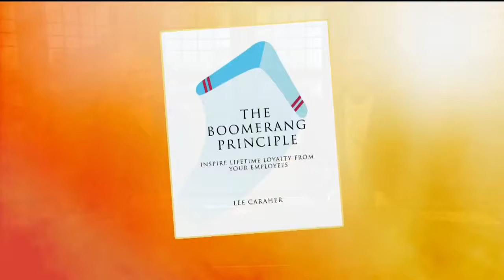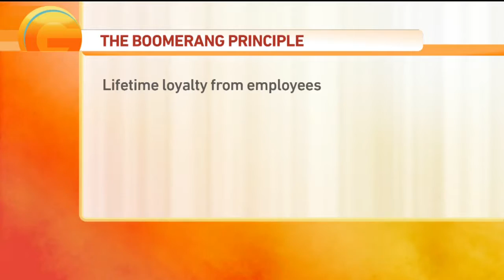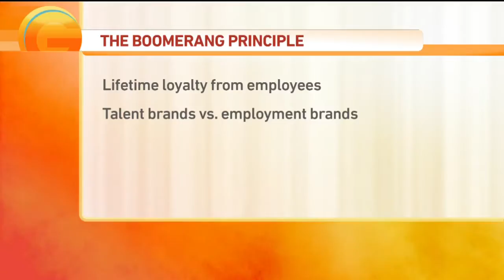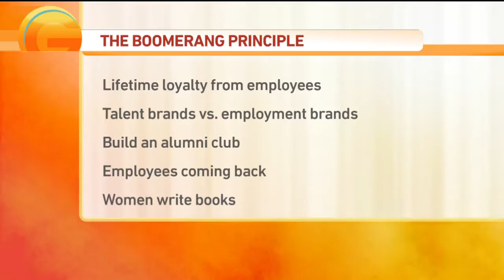Job Hoppers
Author Lee Caraher is talking with Tina about her new book "The Boomerang Principle".